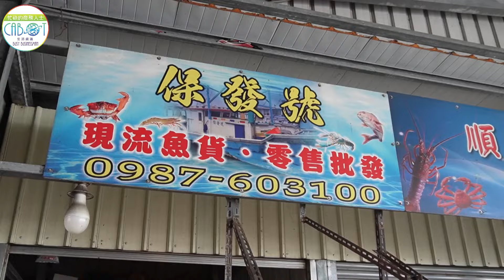漁港落地SA 武林三大絕學 如來神掌 七旋斬還有天殘腳 ｜當局者迷不迷？｜美食最高境界 吃的是魚 品的是人情味#市場拍賣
朋友們大家好⋯我又來刷存在感了
人生海海～天氣愈來愈熱
一年更勝一年
吃⋯就是一種滿足
喝⋯就是一種解渴
哈哈哈⋯
塭仔漁港 保發號闆娘熱情相贈
白北仔菲力魚片
才剛到 闆娘 眼到 手到
眼明手快 說時遲 那時快
在我不要 不要 不要給我時
闆娘 已經入手2尾白北仔魚
闆娘 手握著叨⋯
邊講 邊殺 手起魚分 叨叨俐落
我⋯我找不出拒絕的藉口了
連怕腥都脫口而出⋯
都在走拍漁港 說怕腥的我
都被自己覺得尷尬😅

最後 還是被闆娘的熱情好客淹沒
所有婉拒的說詞 都被闆娘ㄧ一化解
在我看過闆娘的叨起魚分後
感謝您闆娘 笑問那叨何處來
沙梭自購
還有闆娘白北仔伴手禮
這應該就是人情的好滋味
美食最高境界
嚐的是人情味
感恩您
那小小白北仔真的好好吃
被圈粉了
沙梭也是一樣美味可口
美食流口水戰
美食的節奏 酥爽的卡滋聲⋯

朋友們 所有機會前往塭仔漁港
經過可千萬別錯過 保發號闆娘
自家漁船捕抓的魚獲
肯定會有您想要的鮮
感謝🙏

這個叨就是那個叨的同音字
哈哈哈😂